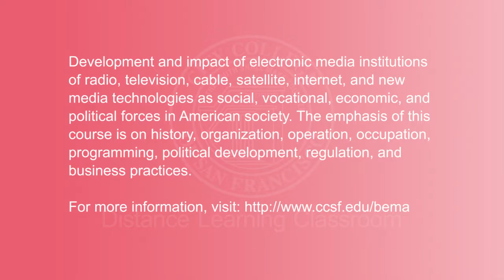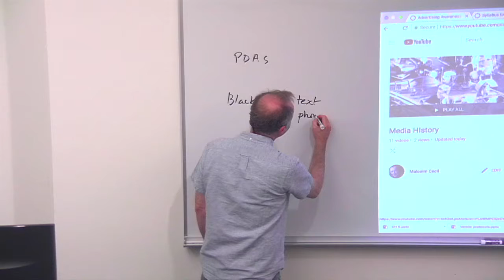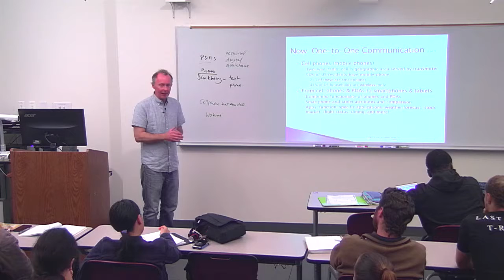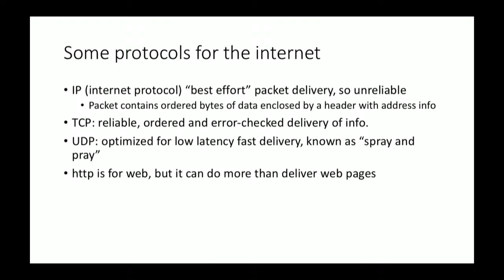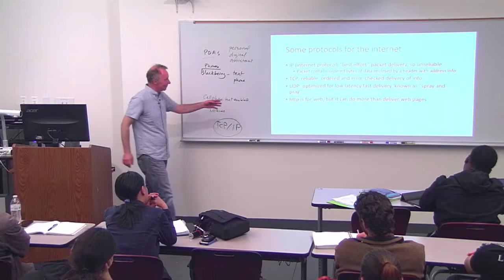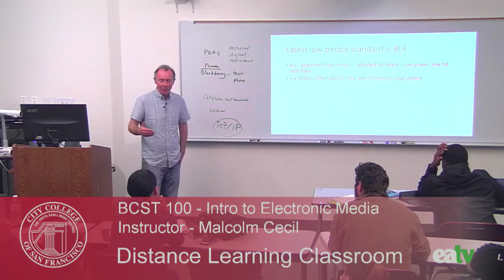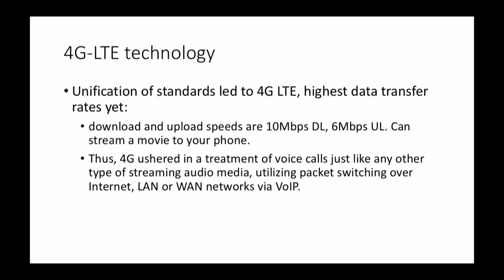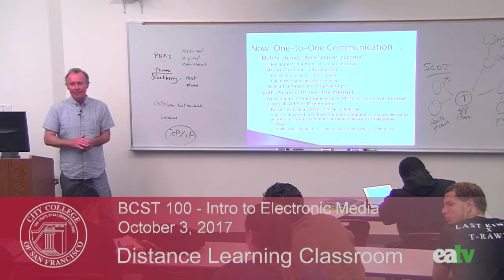BCST 100 - Introduction to Electronic Media, October 3, 2017 Lecture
Recorded on October 3, 2017 in the Distance Learning Classroom on the Ocean Campus of City College of San Francisco.